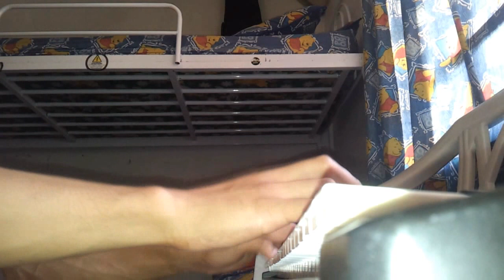Johann Pachelbel - Canon in D (Piano Cover)